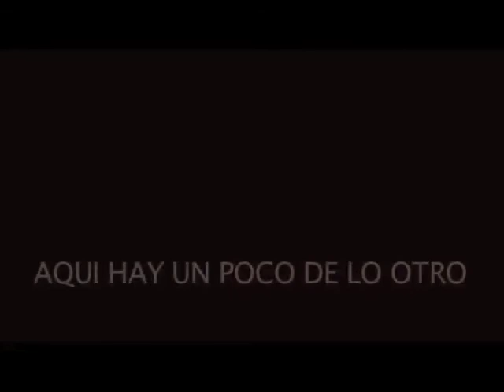TOTAL ACCESS Franco De Vita Capitulo 1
All Access Capitulo 1 "Franco De Vita"